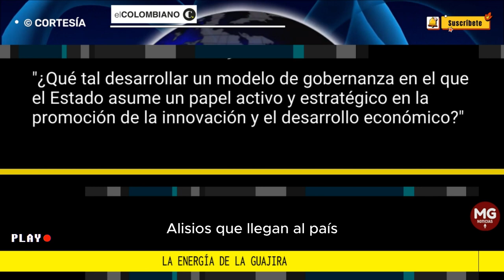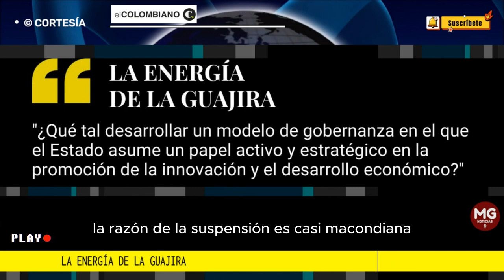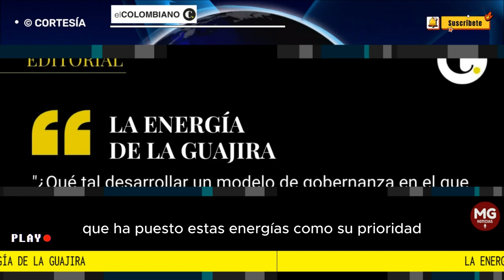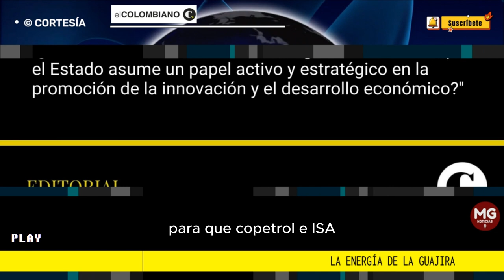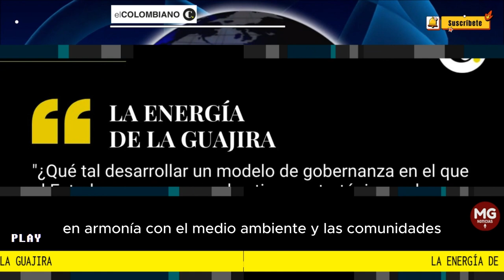LA ENERGÍA DE LA GUAJIRA 📢 Editorial El Colombiano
¿Qué tal desarrollar un modelo de gobernanza en el que el Estado asume un papel activo y estratégico en la promoción de la innovación y el desarrollo económico?